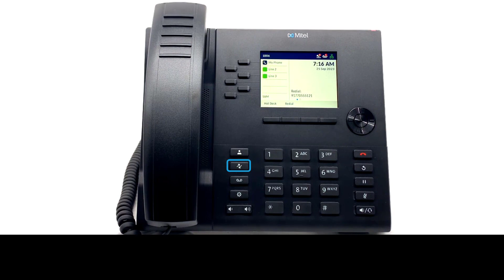6915 Phone: Overview: MiVoice Business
This quick learning video provides an overview of the Mitel 6915 Phone for MiVoice Business.